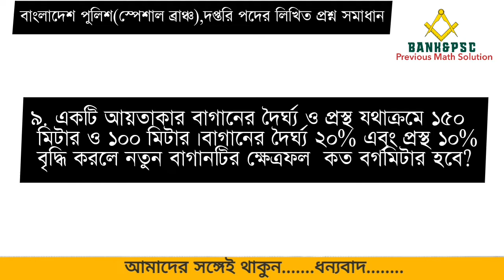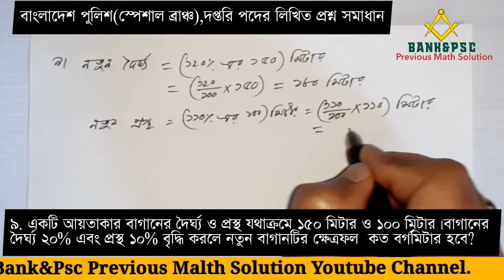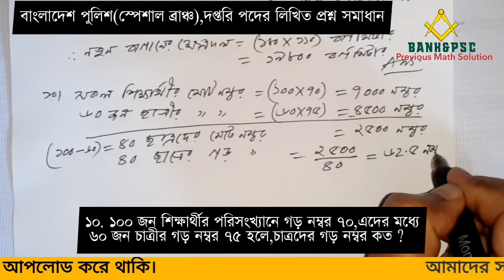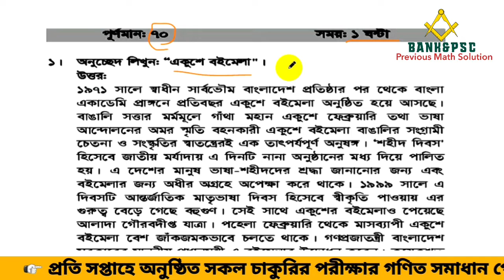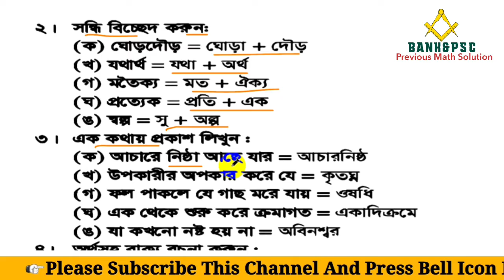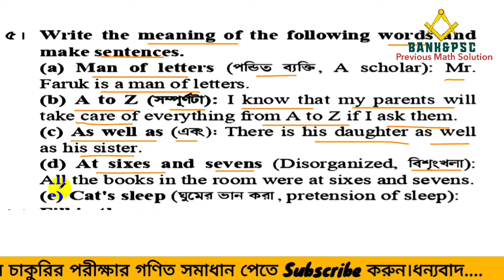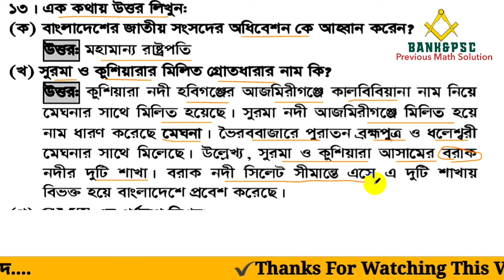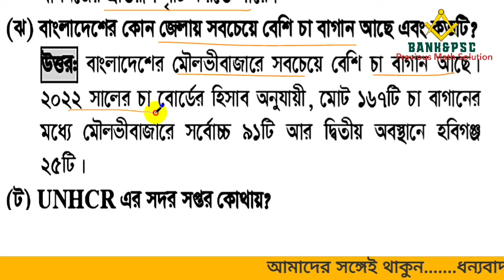বাংলাদেশ পুলিশ(স্পেশাল ব্রাঞ্চ), "দপ্তরি" পদের লিখিত প্রশ্ন সমাধান | Bangladesh Police | SB Exam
বাংলাদেশ পুলিশ(স্পেশাল ব্রাঞ্চ), "দপ্তরি" পদের লিখিত প্রশ্ন সমাধান | Bangladesh Police
প্রশ্নঃ
৯. একটি আয়তাকার বাগানের দৈর্ঘ্য ও প্রস্থ যথাক্রমে ১৫০ মিটার ও ১০০ মিটার।বাগানের দৈর্ঘ্য ২০% এবং প্রস্থ ১০% বৃদ্ধি করলে নতুন বাগানটির ক্ষেত্রফল  কত বর্গমিটার হবে?
১০. ১০০ জন শিক্ষার্থীর পরিসংখ্যানে গড় নম্বর ৭০,এদের মধ্যে ৬০ জন চাত্রীর গড় নম্বর ৭৫ হলে,চাত্রদের গড় নম্বর কত ?
১১. উৎপাদকে বিশ্লেষণ করুণঃ 4x² - 4xy + y² -z²
১২. 2a/3x থেকে  b/3y  বিয়োগ কর।